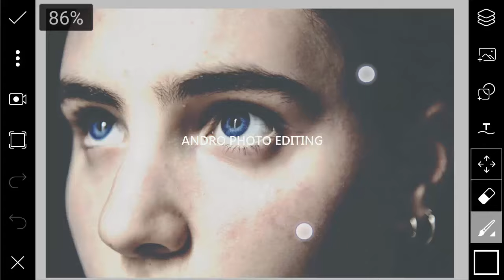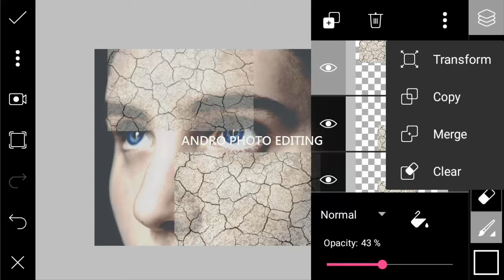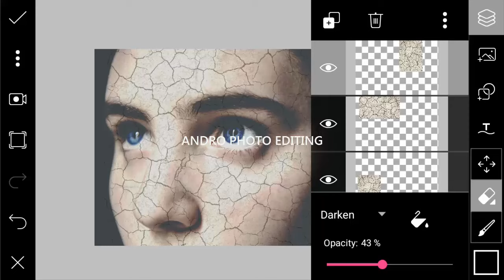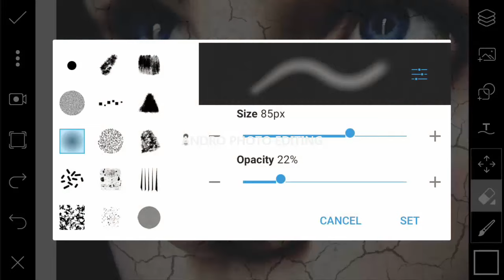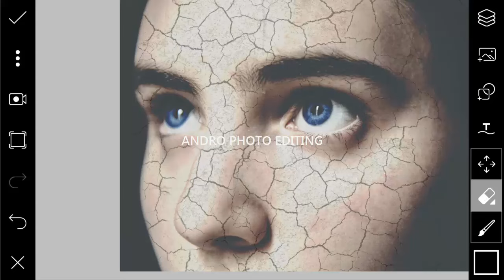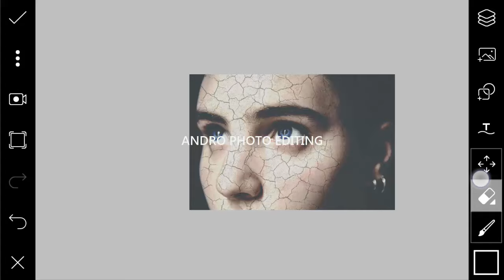How to make cracked skin using android